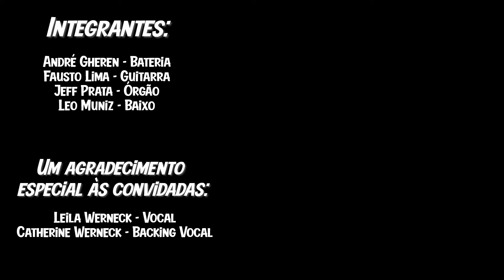Rude - Mix'ovídio (Magic! cover)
A música que a Mix'ovídio apresenta hoje é um grande sucesso de 2013: RUDE, da banda canadense de reggae Magic!

Para o vocal principal apresentamos Leila Werneck, filha da Catherine Werneck, a qual faz os backing vocals nessa canção e que já colaborou com a Mix'ovídio nas gravações de Harder They Come e Don't Speak.

Mix´ovídio:
André Felipe Weinschütz Gheren - Bateria
Fausto Lima - Guitarra
Jeff Prata - Órgão
Leonardo Muniz Casciano - Baixo